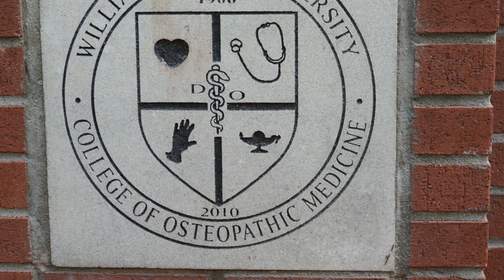Ventral brainstem/hypothalamus.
@wcucomneuroscience258 we run through the main anatomical features of brainstem to hypothalamus on the ventral side, from caudal to rostral. Find the pyramid, pontine base, cerebral peduncle, mammillary body, etc.
0:00 Introduction
0:15 Medulla
0:57 Pons
01:24 Interpeduncular fossa
01:46 Cerebral peduncles
02:07 Mammillary bodies
02:16 Tuberal level of hypothalamus
02:36 Optic chiasm, optic nerves, optic tracts
This video is designed to support Foundations of Medical Neuroscience, a cross-disciplinary course for first-year medical students at William Carey University College of Osteopathic Medicine.